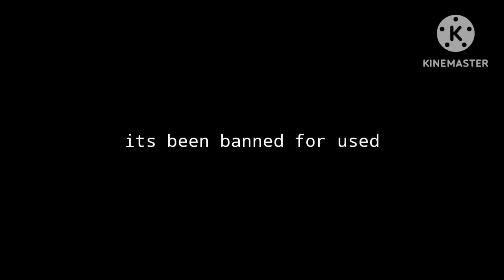The perfect girl []SCP oc[]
dudeee-